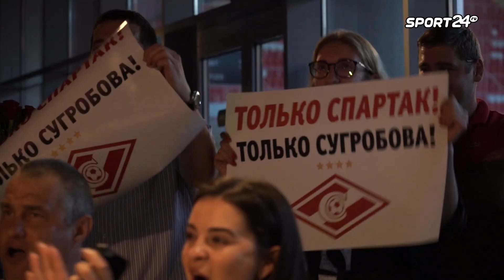«Мисс «Спартак»-2018» | Стала известна победительница конкурса | Sport24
На стадионе «Открытие Арена» состоялся Гранд-финал конкурса «Мисс «Спартак»-2018». Победительницей среди болельщиц «красно-белых» стала Элина Филатова. В качестве подарка девушке был вручен сертификат на 100 тысяч рублей, которые она сможет потратить на путешествие. Луиз Адриану, Артем Ребров и Андрей Ещенко стали почетными членами жюри.